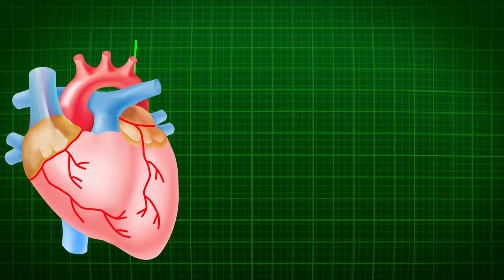Heart Beat | Graph ECG | Non Copyrighted Video | Animation Background loops video editing overlays